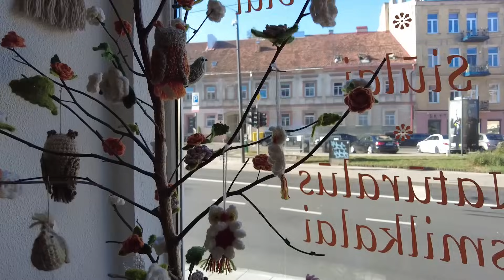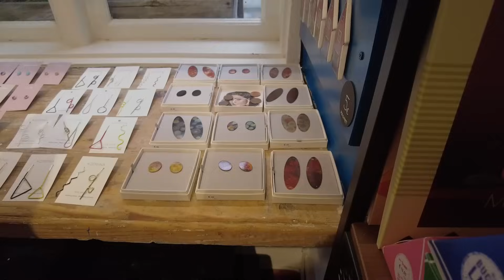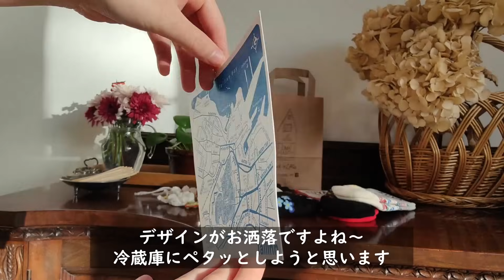おとぎの国の雑貨屋さんには素敵なものが溢れてる│バルト三国の可愛いお店3選│ニット・ミトン・ほっこり手作り品🧦│自分へのお土産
▶目次
0:00　オープニング
2:20　リトアニア　ニットのお店
9:10　ラトビア　ミトン・民族衣装のお店
15:53　エストニア　靴下・クラフトのお店
20:09　購入品紹介

【オンラインショップ】 ヴィンテージ雑貨店の店主をしております